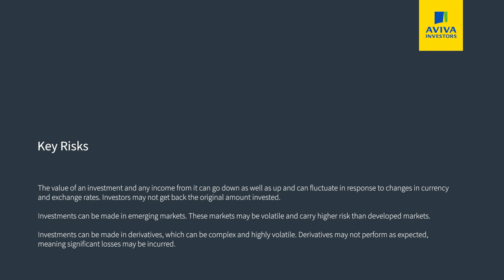The fall of Silicon Valley Bank | Aviva Investors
Is the fall of Silicon Valley Bank indicative of a wider problem in the banking sector, which will make central bankers think twice about the current trajectory for interest rates? Or is this a contained issue, which should not cause too much concern?

Watch Thomas Stokes CFA and Guillaume Paillat discuss what's at stake in this new Ask The Fund Manager episode.